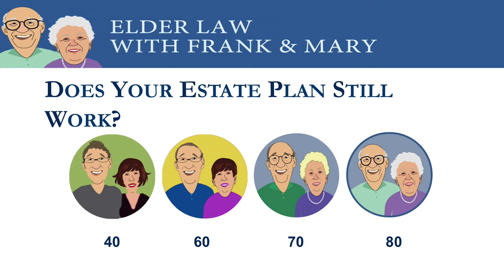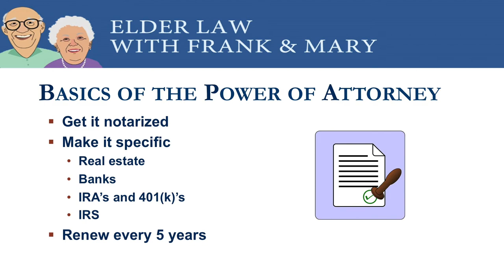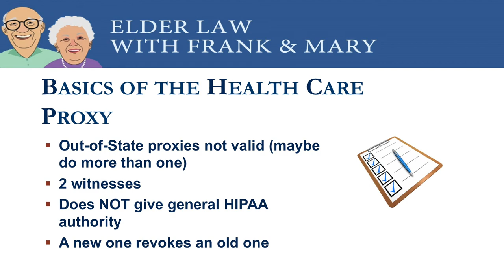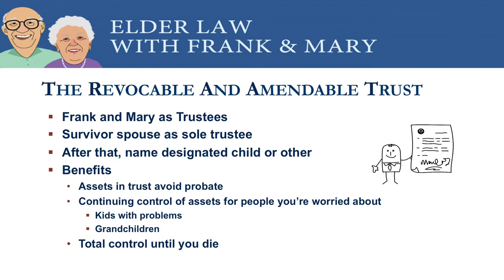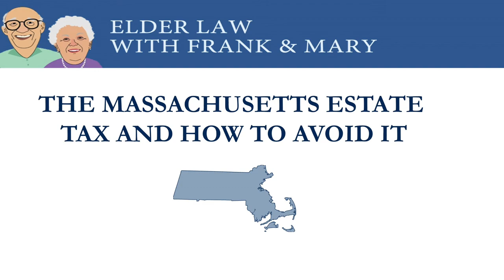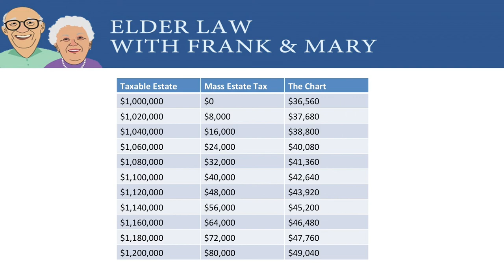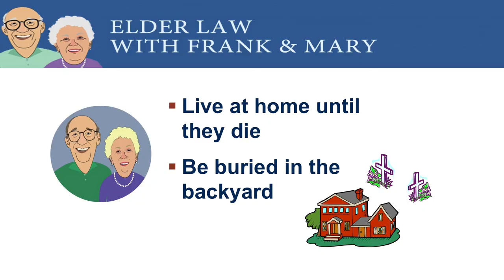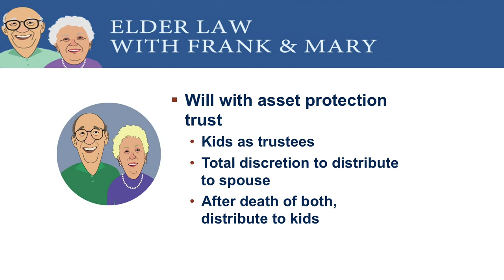Elder Law for Couples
While you are both alive, you as a couple have unique opportunities to plan so that when one of you dies, the other can qualify for MassHealth, and when you both die, your family can avoid estate taxes.  I explain why you need to get this planning done before one of you dies.